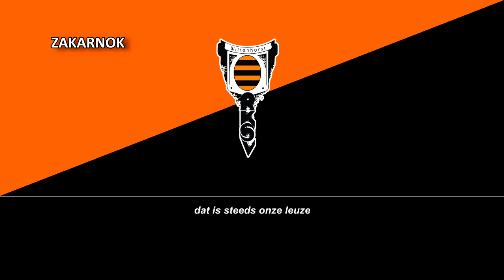Himno del RKSV Wittenhorst (Clublied RKSV Wittenhorst)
RKSV Wittenhorst es un club de fútbol de la localidad holandesa de Horst (provincia de Limburgo). La asociación debe su nombre al conde Willem Vincent van Wittenhorst que vivió en el siglo XVII en la cercana Huys ter Horst. El parque deportivo debe su nombre al cercano castillo, actualmente en ruinas.

El 30 de abril de 2023, el primer equipo se proclamó campeón, lo que significa que jugará en Cuarta División (la antigua liga principal) por primera vez en la historia del club en la temporada 2023/24. El RKSV Wittenhorst tiene muchos equipos juveniles que rinden a un alto nivel. Además, Wittenhorst es la sede de Dirk Marcellis (ex internacional, anteriormente jugó en PSV, AZ y PEC Zwolle) y Dominique Janssen (internacional femenina, jugó en el Wolfsburgo alemán).